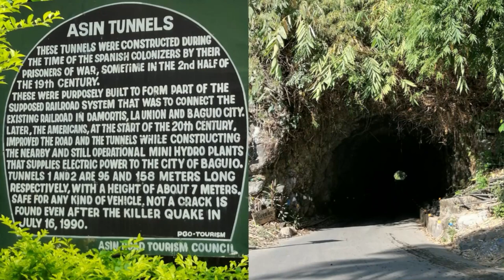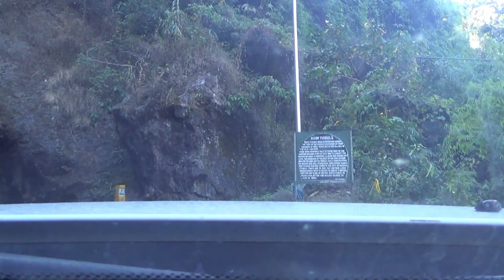TWIN TUNNELS 🌄⛅ASIN ROAD TUBA, BENGUET || ANO YUNG NAKITA SA BUKANA?!! 😮😬😱 GALA WITH OFW FRIENDS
The Asin Road in Tuba, Benguet was constructed by POWs during the Spanish Colonization in the second half of the 19th Century. There are 2 tunnels carved out of the mountain road, one is 95 meters long and the other is 158 meters long with a height of about 7 meters.

Just recently, the road was linked to Anduyan Road in Tubao, La Union now making it the fourth route to Baguio City from Manila. Come and experience passing thru these amazing man-made tunnels.

ATTRIBUTIONS
00:00 - Intro by ETC Amaze Phils./ Music: When Sun Meets Moon by
             Gavin Luke

00:38 - Forgotten Castle by Ludvig Moulin

02:59 - Campfire Blues by Erik Fernholm

04:10 - Enter The Realm Of The Shadows by Christoffer Moe Ditlevsen

04:37 - Someone There by Victor Lundberg

04:37 - Outro/ TheEagleEye2020

thumbnail created thru Canva